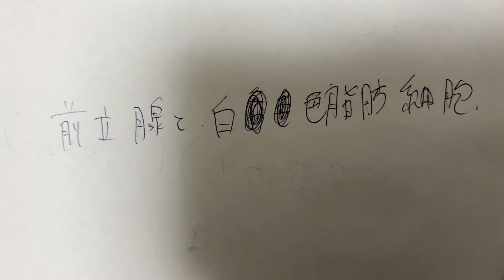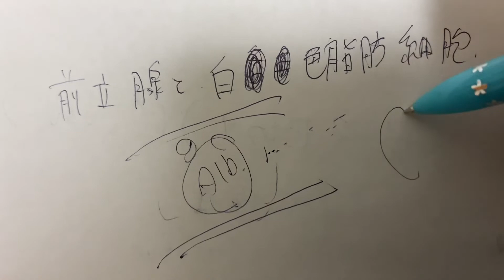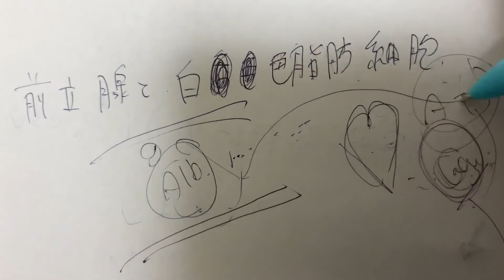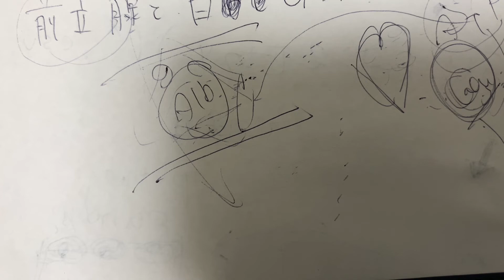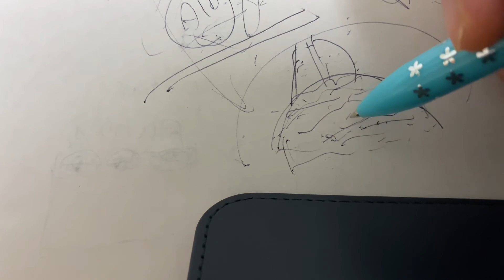前立腺 脂肪がつかない理由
白色脂肪細胞は、食事によって過剰と なり血液中に流れている中性脂肪などの脂質や糖（合 成されて中性脂肪になる）を取り込み、エネルギーと して蓄えていきます。 脂肪を蓄えた白色脂肪細胞は、 球体に膨らみ、見た目はイクラのようになります。

参考URL
脂肪の代謝とその調節―からだのエネルギーバランス―
前立腺とは？